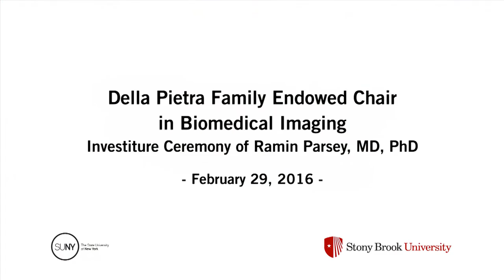Investiture of Inaugural Della Pietra Chair of Biomedical Imaging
During an investiture ceremony on February 29, 2016, ​Dr. ​Ramin Parsey was installed as Stony Brook Medicine's first Della Pietra Chair of Biomedical Imaging.